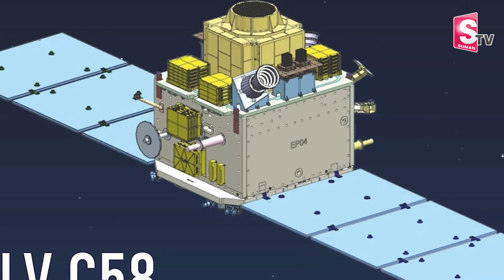ISRO's New Year Mission 2024 | PSLV c58/XPoSat Launch | Sriharikota | SumanTV Telugu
ISRO's New Year Mission 2024 | PSLV c58XPoSat Launch | Sriharikota | SumanTV Telugu